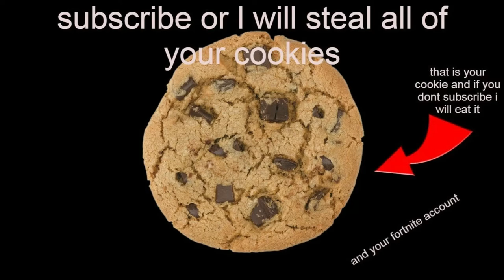Euro Truck Simulator 2 S2E1 Man Tgx, Water Tank Vs No Gps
Name Video:  Euro Truck Simulator 2 S2E1 Man Tgx Water Tank Vs No Gps
Device name:
DESKTOP-P0SNVJS
Device ID C310892D-8AD1-4A46-AB1E-583ED7484E38
Version 20H2
Sfx : Memes Sound Effect Content
Wait a minutes don't go so fast
This is special episode of euro truck simulator 2
keep enjoying the video on there :D
Goodbye